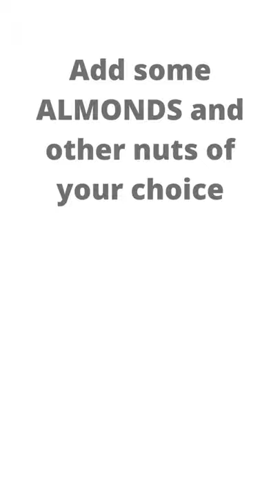"GAP YOGURT" for BREAKFAST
Ingredients:  G - Granola
                       A - Almonds
                       P - Pineapple
                       Greek Yogurt
                       Honey

- Prepare 1 slice of pineapple
- Slice it in small chunks
- Pour Greek Yogurt in a small bowl
- Add Mixed Granola of your choice
- Add some Almonds
- Then add the sliced pineapple chunks
- Add some Honey

The Berrymommy Channel is about everyday life.
🌸🌼Simply living life to the fullest.🌼🌸

Ordinary and everyday life is full of ideas, lessons, wonderful things, good food, excitement, family joys and unlimited experience worth sharing.
I hope you like all that I would share.

To avoid your comment being spam, please watch the video first.